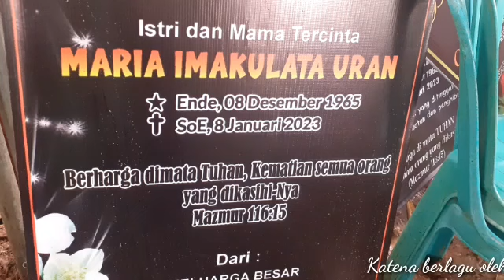Katena berlagu//Legio Maria Komisium Mater Dolorosa Soe// Pemakaman almh.Ibu Maria Imakulata Uran.